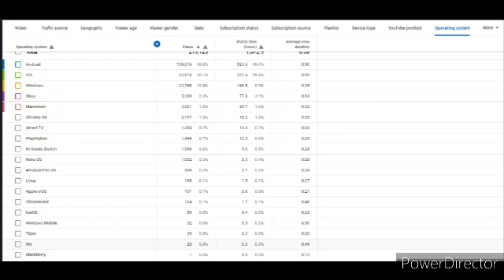Who Is Watching My Videos On Wii